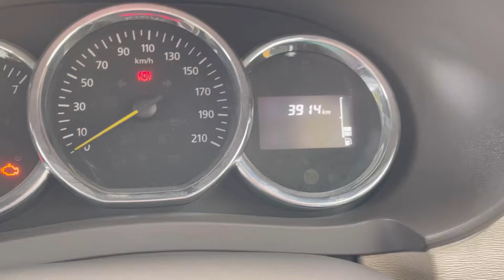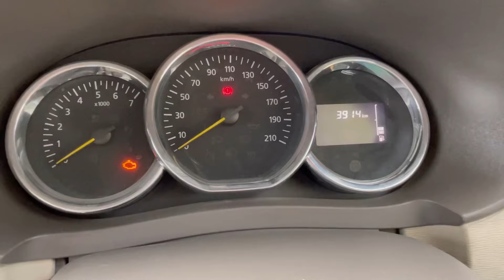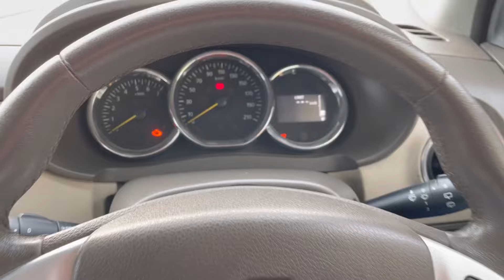Space और Power के मामले में Innova की भी बाप थी ये 8 seater MPV 😎